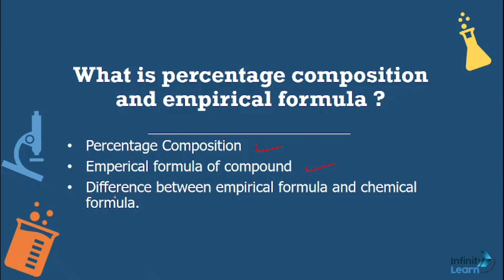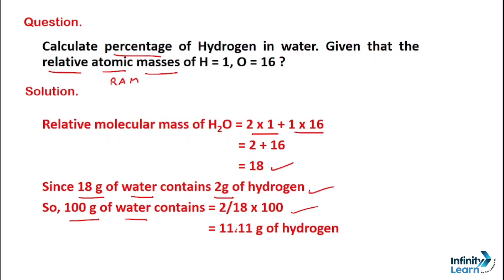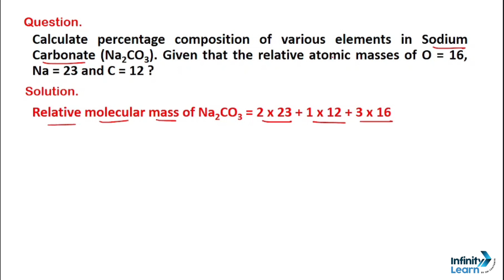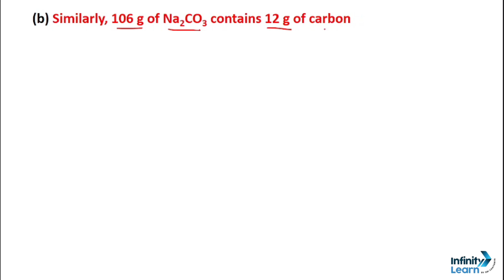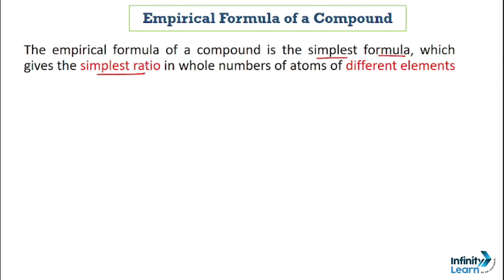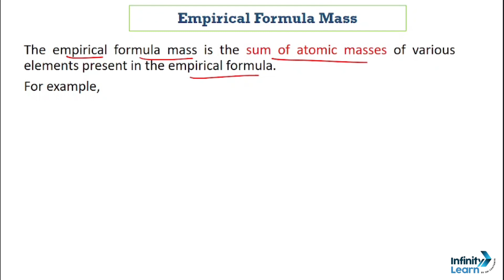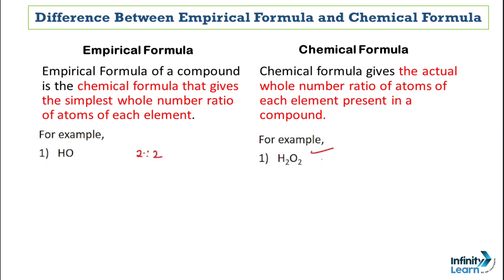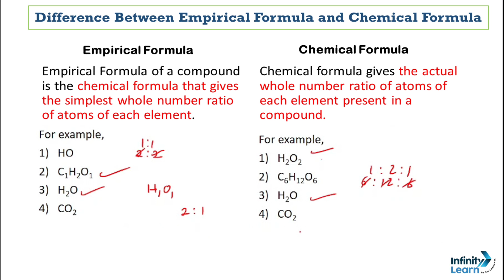What is percentage composition and empirical formula | Class 9 | The language of chemistry | ICSE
🌍 Topics Related to this Video👇👇
percentage composition,empirical formula,mole concept icse,the language of chemistry class 9 icse,the language of chemistry,class 9,class 9 science,class 9 science chapter 3,atoms and molecules,atoms and molecules class 9,class 9 icse chemistry chapter 1,empirical formula and molecular formula,notebook tutorials,notebooktutorials,infinity learn

Notebooktutorials
Notebook Tutorials